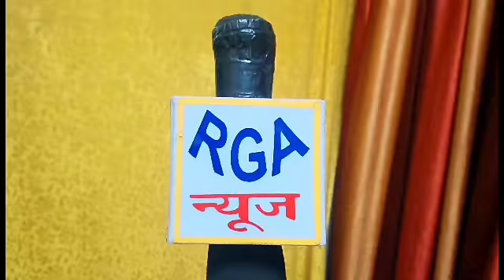RGA न्यूज बरेली:- एल आई यू ने रोडवेज पर की सघन चैकिंग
अमर जीत सिंह संवाददाता
एल आई यू बरेली से उपनिरीक्षक विनोद कुमार ए यस चेक टीम के साथ पुराना रोडवेज बस स्टैंड पर चेकिंग करते हुए